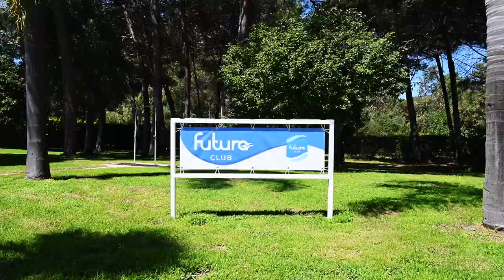Vamos a La Praya - Futura Club La Praya - Pizzo Calabro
In occasione dell’opening del 2 giugno 2022 del nuovo Futura Club La Praya di Pizzo Calabro, Futura Vacanze ha organizzato una “3 giorni” in cui gli Agenti di Viaggio hanno potuto vivere il Club tra svago e relax.

Aperitivi, spettacoli, musica con la “ZURAWSKI BAND” e animazione con l’equipe Futura People: “Vamos a La Praya” per iniziare l’estate 2022 alla grande.